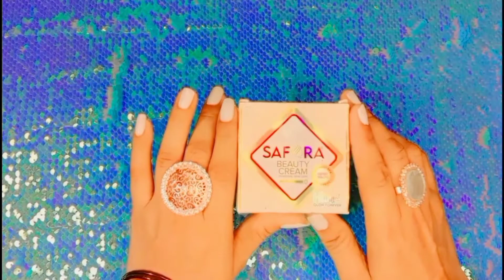Which Is The Best Skin Whitening Cream In 3 Days? || Pari Khan